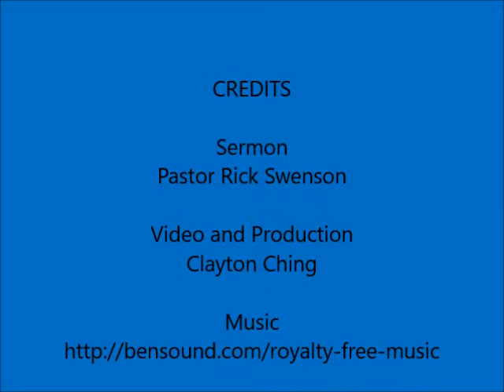"Seeds" July 23, 2017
The Kids Sermon of Pastor Rick Swenson for the Seventh Sunday after Pentecost, July 23, 2017.  Given at Bethany Lutheran Church, Spanaway, Washington.